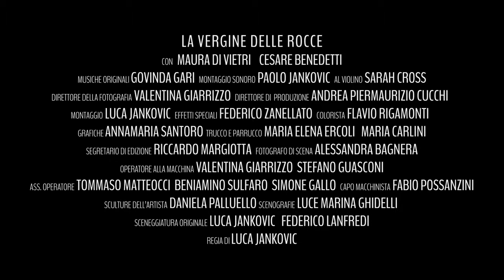La Vergine delle Roccie OFFICIAL TRAILER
fotografia ValentinaGiarrizzo
1° Assistente mdp Tommaso Matteocci
best light &Grip Fabio Possanzini aka OneManBand!